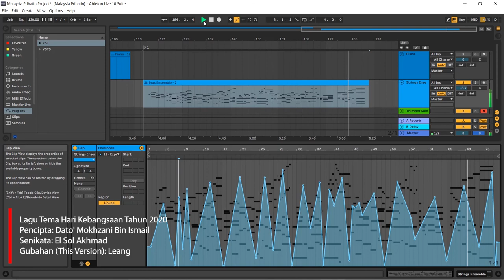Malaysia Prihatin - Smooth Jazz Trumpet Solo - Minus One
- This is a re-imagined version for Trumpet Solo, in Smooth Jazz style, accompanied by Strings Ensemble.
- Will complete this Smooth Jazz version by inserting the Trumpet Solo line in the next video.
- "Minus One" means take out the "Melody", leave alone the "Accompaniment" part.
- So you can try Jamming with this Minus One, if you play Trumpet / Trombone or even Sax, but you need to Transpose yourself for now. Will upload music score / sheet for Trumpet in next video. 😅
* Reference Sheet
Bar 38 (Part C1) Till Bar 76 (Part E)
🎼 Malaysia Prihatin - (Latin Jazz) Fakebook.pdf
- This is just MIDI rendered track for DEMO purpose.
- The small rectangular block represents "Notes" for Strings Ensemble.
- Those Blue triangles represent the "Expression" for Strings Players.